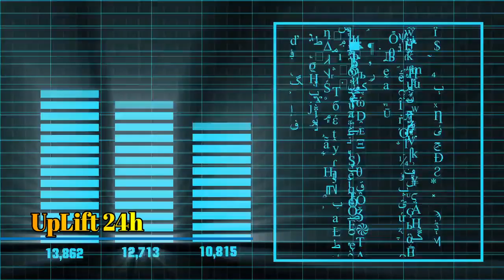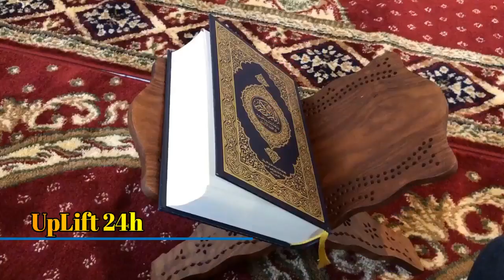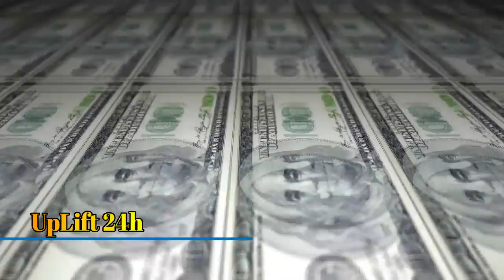Media is more dangerous than coronavirus | Don't believe on your Media | COVID-19 (W.H.O)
Don't believe everything you hear, see and read in the media about Coronavirus | Coronavirus disease 2019 - World Health Organization
There is currently no vaccine to prevent coronavirus disease 2019 (COVID-19).
The best way to prevent illness is to avoid being exposed to this virus.

Through respiratory droplets produced when an infected person coughs or sneezes.

                                  Take steps to protect yourself
01
 Clean your hands often
If soap and water are not readily available, use a hand sanitizer that contains at least 60% alcohol. Cover all surfaces of your hands and rub them together until they feel dry.

Health officials around the world are racing to gauge the danger posed by a new SARS-like virus that emerged in central China last month and spread rapidly, sickening hundreds and killing at least six.

Authorities are acting aggressively as the number of cases in China has grown to more than 300 and stretched to five additional countries, including the first diagnosis in the U.S. The World Health Organization will decide Wednesday whether to declare the virus an international public health emergency, a designation used for complex epidemics that can cross borders.

As they did during the SARS and Ebola outbreaks, health officials and scientists are tracking patients and testing samples of saliva and other fluids to determine the exact cause and severity of their ailments. They’re identifying and monitoring people with whom the patients were in contact to see if the virus is spreading easily from person to person. And they are placing restrictions on travel to try to limit the exposure to scores of new people.

The U.S. Centers for Disease Control and Prevention expanded its inspection of airline passengers who had spent time in China to airports in Atlanta and Chicago on  Tuesday, building on the 1,200 people who had been screened in California and New York over the weekend. No new cases were uncovered. Six patients   in China have died from the infection, which also sickened health-care workers who were caring for them.

“This is an  evolving situation,” said Nancy Messonnier, director of the CDC’s National Center for Immunization and  Respiratory Diseases. “We do expect additional cases  in the United States and globally.”

Researchers at the National Institutes of Health and the CDC are working on a test that will allow  doctors to rapidly diagnose the virus in the field, said Schaffner, though Messonnier  cautioned that it could take time.

They  also started preliminary work on a vaccine to prevent the infection, Schaffner said. That could also  take time, however. A vaccine for Ebola that was recently approved in the U.S. took several years to develop following outbreaks in Africa in the past decade.

                      uplift24hrs                       UpLift

coronavirus coronavirus news, coronavirus update, coronavirus in pakistan, coronavirus in india, coronavirus explained, coronavirus symptoms, coronavirus news today, coronaviru latest update, coronavirus coronavirus live news today in urdu, coronavirus china news today live, what is coronavirus, what is coronavirus how it spread, coronavirus in italy, coronavirus treatment, Coronavirus disease (COVID-19), COVID 19, coronavirus ka ilaj in islam, CORONAVIRUS KA QURAN SE ILAJ, coronavirus ki alamat kya kya hai, Coronavirus की Inside Story, coronavirus ka ilaj news, hindi, uplift 24h, uplift24h, Media is more dangerous than coronavirus, Don't believe on your Media, corona virus today,

                                     Good Luck
                                   ( Take Care )